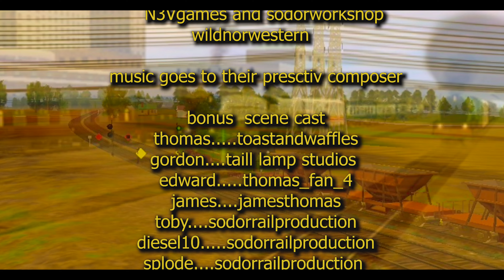trainzdriver2/19 Rose Worth Railway season 2 ep8 + bonus scene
this is a combine story of both Richard jordon across the bridge and thebruidtruck Percy ploy. it's pretty much self explanatory. but after bears retirement from the limited a new diesel is in charge how ever things are not looking good from orvilles end